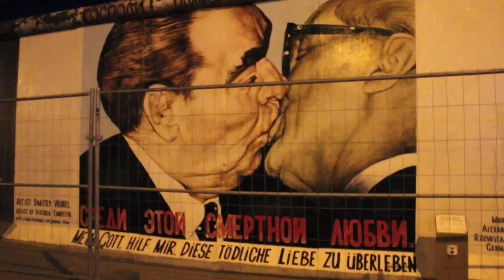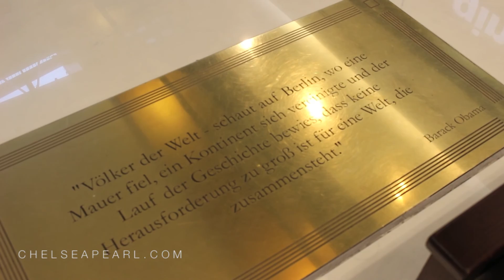Berlin Germany Solo Travel Vlog 2016 🇩🇪 Brandenburger Tor, Berlin Wall, Volkswagen Autoforum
This is the third installment of my solo summer Eurotrip vlogs. After about one week between Helsinki and Stockholm, I was off to Berlin. Berlin is such an incredible city rich in history, with a vivid counter culture bursting at the seams. Berlin reminded me a lot of San Francisco mixed with Los Angeles given its grunge street art and historic monuments juxtaposed with the mass commercial appeal of fast food and shopping at your fingertips. I feel like I only scratched the surface of this amazing city and country, so I will definitely be back someday to explore more. An eat more currywurst, obviously. ♥

‣ RESTAURANTS / BARS / COFFEE
00:53 Los Angeles Cold Press Juice
01:31 Ubran Spree
02:17 Westberlin Coffee Shop
04:33 Schleusenkrug Biergarten
& CURRYWURST EVERYWHERE I WENT

‣ SIGHTS / ACTIVITIES
00:14 Brandenburger Tor / Brandenburg Gate
00:27 Drive / Volkswagen Autoforum
01:09 Ramones Museum
02:05 Friedrichshain & Kreuzberg neighborhoods
02:07 East Gallery Wall
02:26 Checkpoint Charlie
02:58 Berliner Fernsehturm &  Bar 302 at the observation deck
03:42 Alexanderplatz
04:12 Schloss Charlottenburg / Charlottenbug Palace

‣ SHOPPING
00:18 Nivea Flagship
00:46 Ritter Sport Flagship
00:52 Galeries Lafayette
01:01 Karl Lagerfield
01:04 Mall of Berlin

TEP Wireless: get unlimited wireless data in over 150 countries while you travel